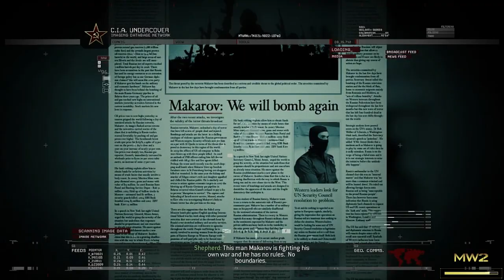My Partner Saved Me From Death - Call Of Duty Modern Warfare 2 Remastered Gameplay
Thank you, partner
Call Of Duty Modern Warfare 2 Remastered Gameplay